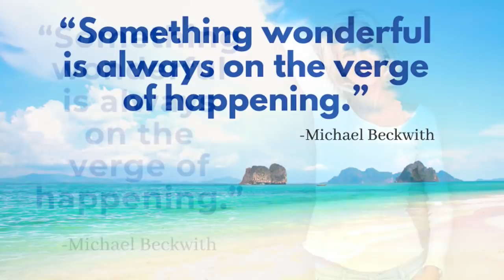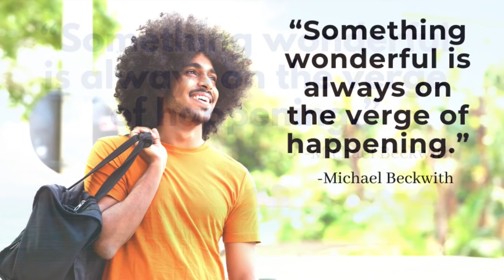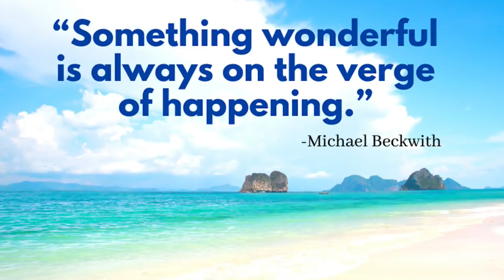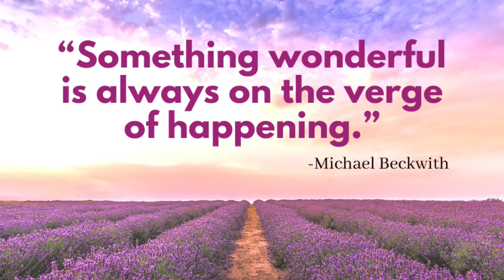Morning Mantra Meditation | Affirmations Inspired by Michael Bernard Beckwith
Welcome to this morning mantra meditation, inspired by Michael Bernard Beckwith, author of Spiritual Liberation, Life Visioning, and The Answer Is You. This is the 7th in a series of morning mantra recordings. Pooki, my significant other, and I have been blessed to get to know Michael Beckwith over the years. He’s a powerful speaker and a great inspiration to millions of people. There's a particular line he's used in his talks that really resonates with me.

0:00 Intro
2:17 Affirmations begin
9:25 Final thoughts

Instead of giving you a long list of affirmations to repeat back to yourself, in this mantra series we focus on just one powerful centering thought at a time. And this Rev Michael Beckwith affirmative statement is the perfect one. Here it is: "Something wonderful is always on the verge of happening!"

Isn’t that a wonderful affirmation? In this video we will repeat the mantra three times together. After that I encourage you to repeat it back to yourself slowly, over and over again, either out loud or in your mind.

And as you do, truly feel the sense that wonderment is all around you. That opportunities for abundance, joy, creativity, and love are infinitely available - if you only notice them and allow them into your life.

SUPPORT Bob’s mission to spread inspiration throughout the world with a one-time or ongoing donation!

Audio editing: Drew Arigadas

Michael Bernard Beckwith, Morning Mantra Meditation, Morning Mantra, Morning Meditation, Michael Beckwith, Spiritual Liberation, Life Visioning, The Answer Is You, Agape, Agape Spiritual Center, Bob Baker, something wonderful is always on the verge of happening, Morning Affirmations, bob baker affirmations, Affirmations, Michael Beckwith Meditation, Michael Beckwith Affirmations